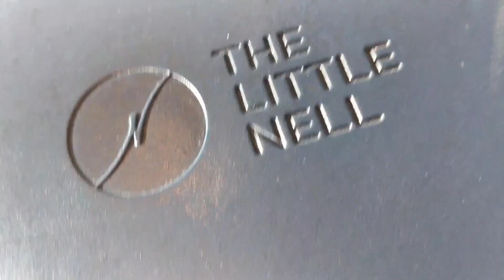Ski straight out of the hotel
The Little Nell Hotel Aspen: Ultimate Luxury in the Heart of the Rockies

Welcome to The Little Nell, Aspen’s premier luxury hotel that redefines elegance, adventure, and five-star service. Nestled at the base of Aspen Mountain, this iconic destination is the only ski-in, ski-out hotel in town, making it a haven for travelers seeking the ultimate alpine experience.

From the moment you arrive, The Little Nell surrounds you with unparalleled sophistication. The stylish rooms and suites boast modern mountain-chic decor, cozy fireplaces, and private balconies offering breathtaking views of the Rockies. It’s no wonder this hotel is a favorite for celebrities, world-class athletes, and discerning adventurers alike.

Dining at The Little Nell is an experience in itself. Indulge in locally inspired cuisine at Element 47, where award-winning chefs create masterpieces paired with an extensive wine list featuring over 20,000 bottles. For a more casual vibe, head to the Ajax Tavern, renowned for its truffle fries and après-ski cocktails.

The hotel’s personalized services set it apart. From private ski concierge assistance to curated outdoor adventures like fly fishing, mountain biking, or hot-air ballooning, The Little Nell makes every moment extraordinary. And when you’re ready to unwind, the pool, hot tub, and spa treatments provide the perfect retreat.

Whether you're here for skiing, hiking, or simply soaking up Aspen’s charm, The Little Nell offers an unforgettable experience steeped in luxury and adventure.